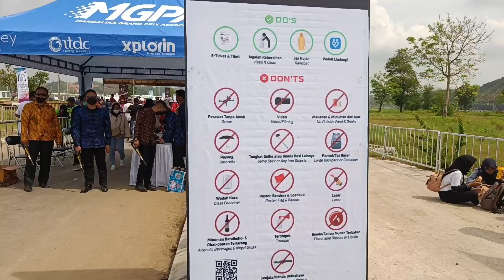RACE 1 WSBK MANDALIKA SUNGGUH LUAR BIASA